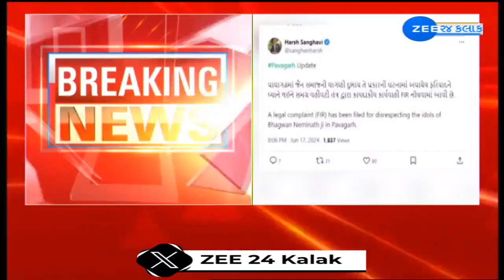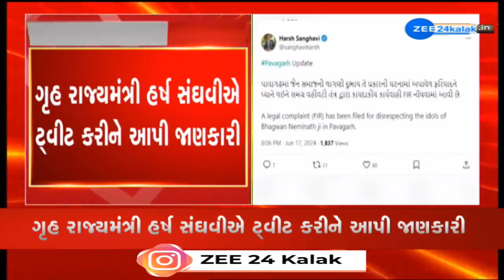Pavagadhમાં જૈન તીર્થંકરોની મૂર્તિઓ ખંડિત મામલે નોંધાઈ FIR, Harsh Sanghaviએ ટ્વીટ કરીને આપી જાણકારી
Pavagadhમાં જૈન તીર્થંકરોની મૂર્તિઓ ખંડિત મામલે નોંધાઈ FIR, ગૃહ રાજ્યમંત્રી Harsh Sanghaviએ ટ્વીટ કરીને આપી જાણકારી

પાવાગઢમાં જૈન તીર્થંકરોની મૂર્તિઓ ખંડિત મામલે નોંધાઈ FIR  --

મૂર્તિઓ ખંડિત કરનાર સામે નોંધાઈ પોલીસ ફરિયાદ  --

ગૃહ રાજ્યમંત્રી હર્ષ સંઘવીએ ટ્વીટ કરીને આપી જાણકારી  --